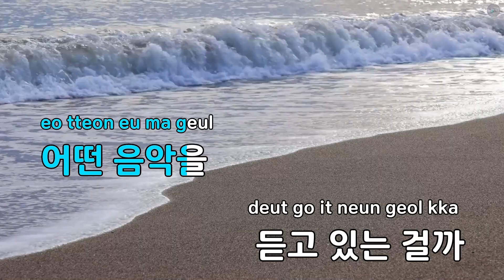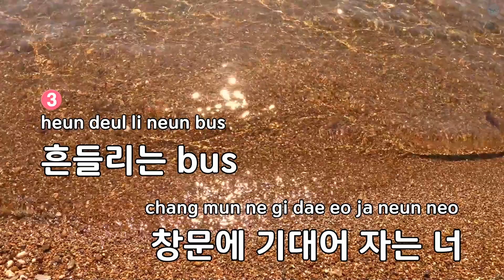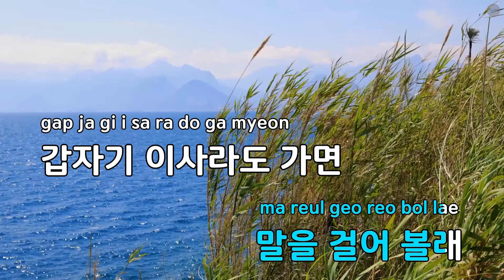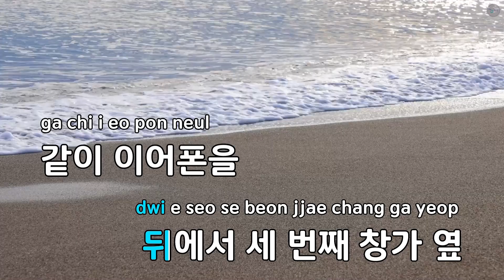BUS STOP - 스무살 (KY.92004) / KY KARAOKE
"★ 곡 정보 ★
번호 : 92004
제목 : BUS STOP
가수 : 스무살
작사가 : 스무살
작곡가 : 스무살

Copyrightⓒkeumyoung